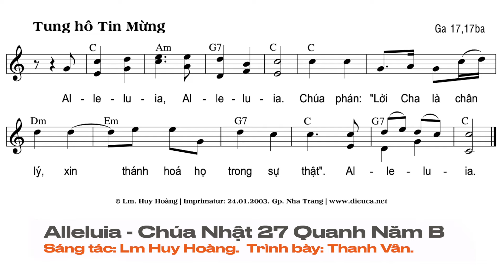Alleluia - Chúa Nhật 27 Thường Niên Năm B | Lm. Huy Hoàng | Thanh Vân